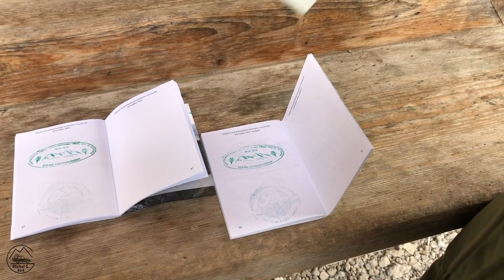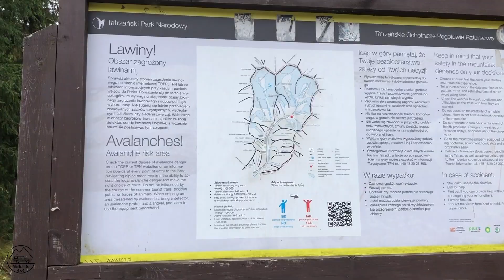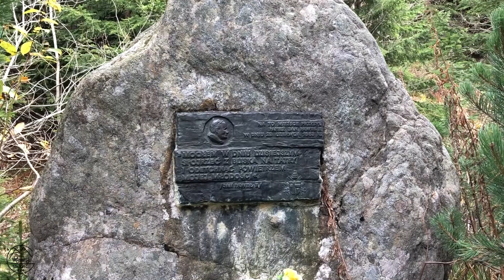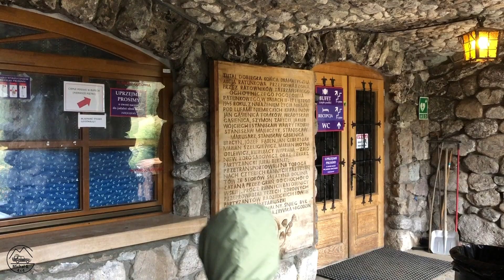Dolina Chochołowska, Kamień Papieski. Wodospad. Czy widziałem yeti czy to tylko żart?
Zapraszam do obejrzenia kolejnego odcinak z wędrowania po górach i dolinach. W tym odcinku udajemy się do Doliny Chochołowskiej. Odwiedzimy również miejsce z kamieniem papieskim oraz schronisko PTTK.